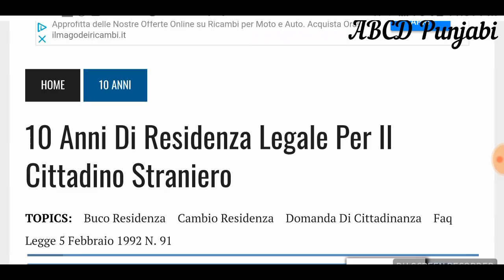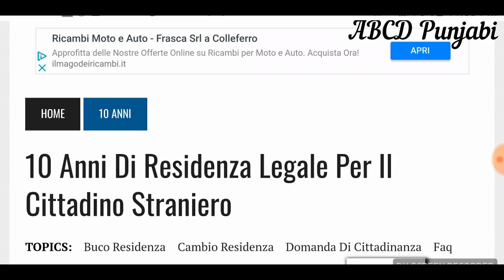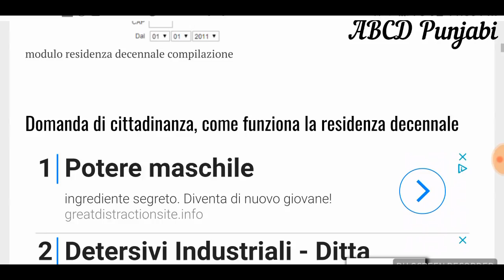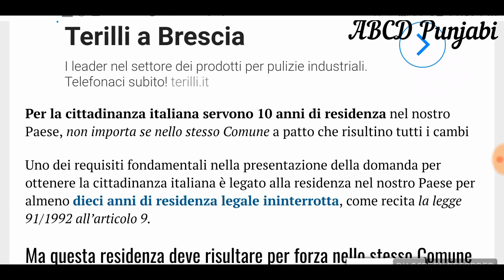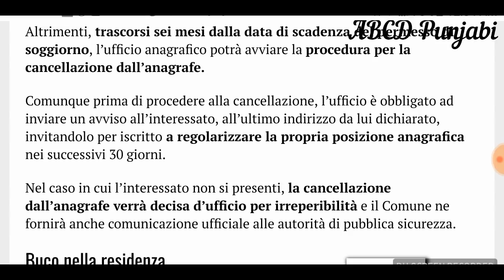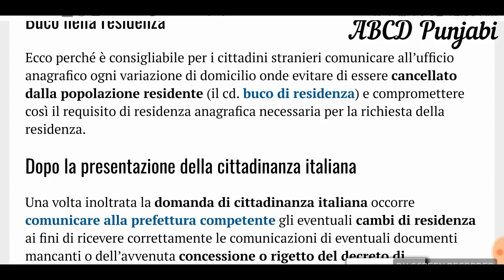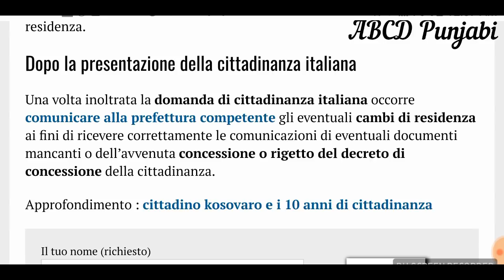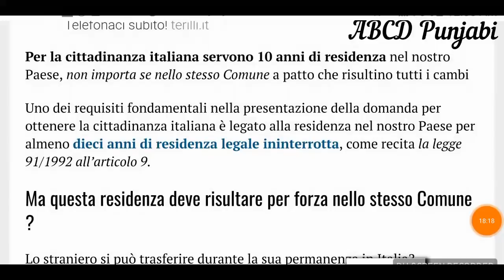Cittadinanza Italiana in 9 Anni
Cittadinanza in 4 anni (Part 3)